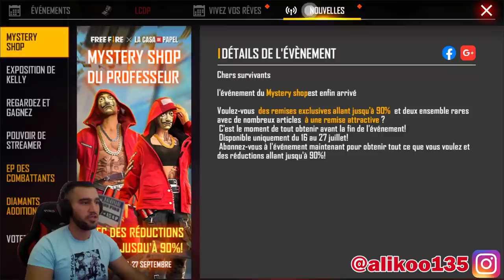اقتحمت السجن وهربت السجين 😂 وأصبح صديقي🔥 حرق حدث القبضة اللهب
جلد فري فاير
free fire
فري فاير
كلمات لاتهمك
فري فاير مهكره
Free fireمهكره
FREEFIRE-DISCORD
TOP1GLOBAL-S10
aliko noob
aliko pro